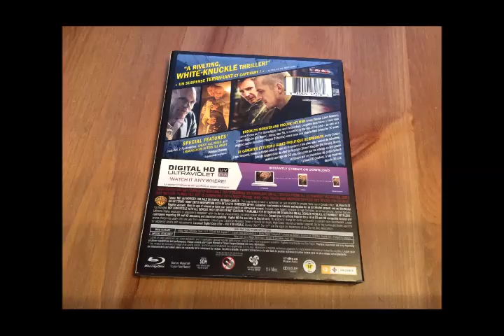Critique Blu-ray Run All Night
Critique Blu-ray Run All Night par Sébastien pour Un film distribué par Warner Bros de Jaume Collet-Serra avec Liam Neeson, Ed Harris, Joel Kinnaman, Boyd Holbrook, Vincent D'Onofrio, Common, Bruce McGill et Genesis Rodriguez.  Sortie en magasin le 16 juin 2015.

Jimmy Conlon et Shawn Maguire sont des amis depuis de nombreuses années. Ils étaient des escrocs à une certaine époque et se sont toujours promis fidélité. Mais lorsque Jimmy assassine le fils de Shawn alors que ce dernier allait tuer le sien, l'amitié entre les deux hommes se transforme en une haine viscérale. Shawn veut se venger et considère que la seule manière de le faire serait de tuer le fils de Jimmy pour que ce dernier comprenne la douleur que représente la perte d'un enfant. Jimmy décide donc de protéger son fils contre son ancien confrère et ses hommes de main qui se sont lancés à sa poursuite.